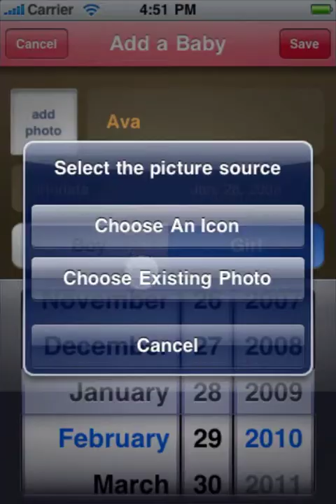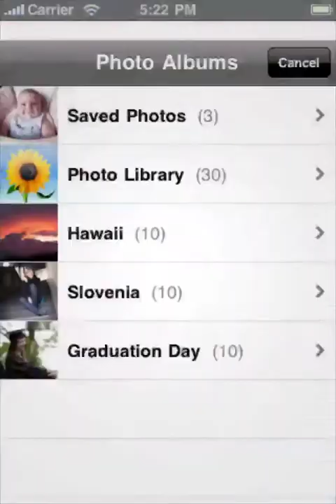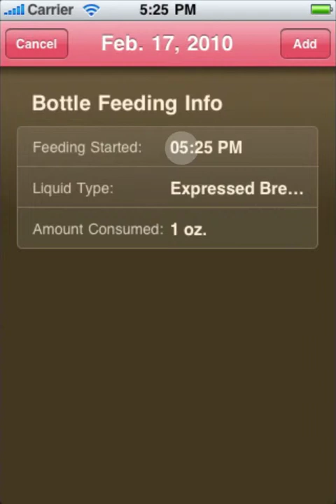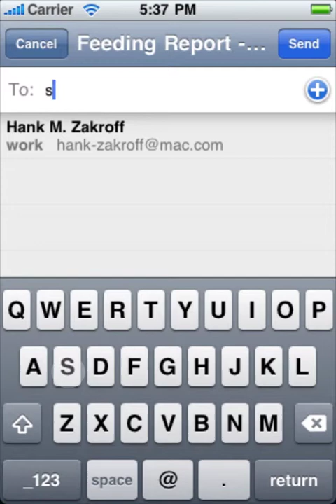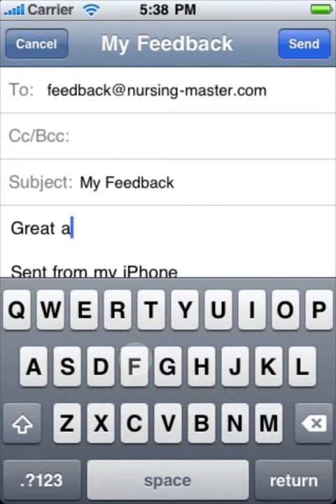Nursing Master iPhone App Demo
This is a demo of the soon to be released Nursing Master app for iPhone and iPod touch. The app is designed for parents of newborns to help them keep track of breast and bottle feedings so they can help determine if their baby is getting enough to eat. The app was submitted to Apple for approval on Feb. 17, 2010. If you'd like more information about the Nursing Master app or the free online version of Nursing Master, please